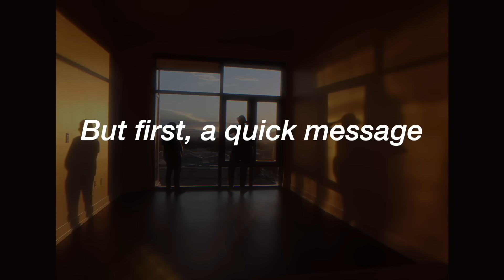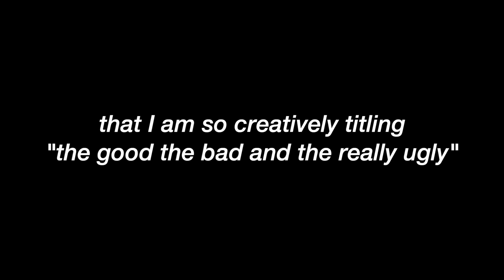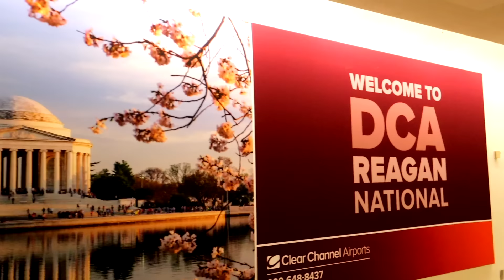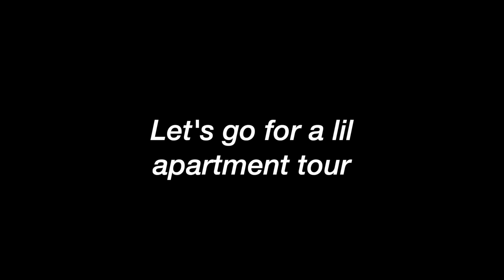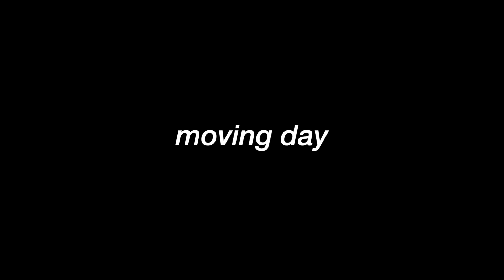MY APARTMENT TOUR!!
If you live in denver come hang w us at soul cycle haha

My moms amazon store!!

& HIS PODCAST!

If you're reading this comment " I want a jar of pickles thrown at me too"